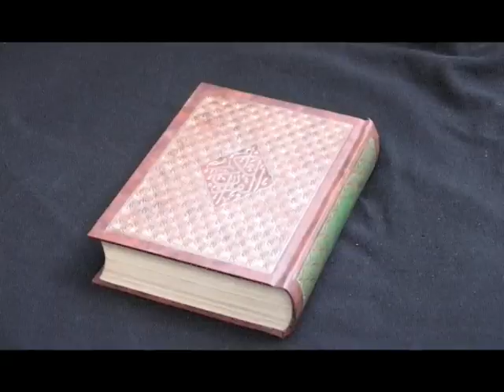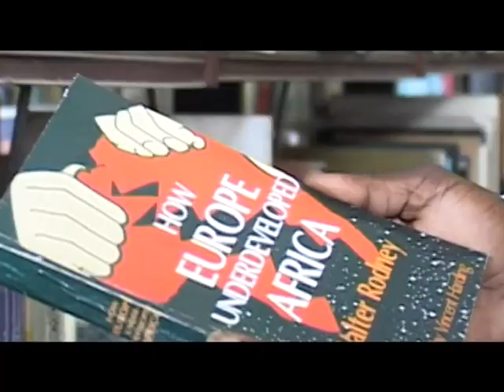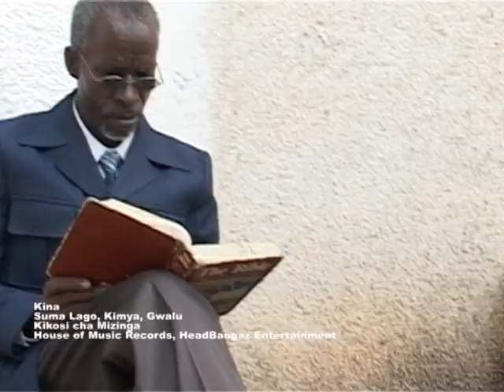Kimya x Kikosi cha Mizinga - Kina (Official music video)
This track explains what kina is in relation to Hip Hop music... Kina which means "DEEP" or "DEPTH". the artists are explaining how deep hip hop is and how it can reach people in various societies on a personal level.